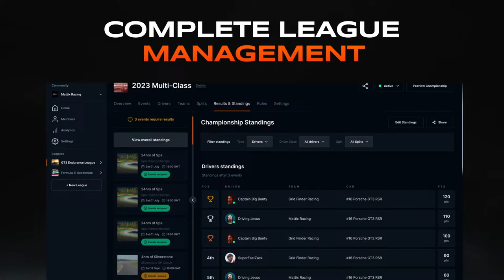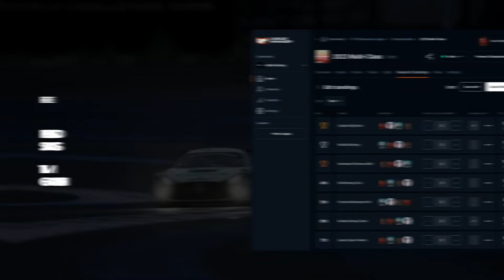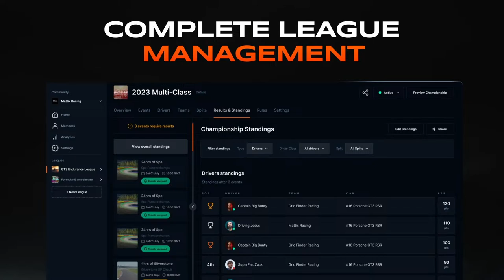WOR I F1 23: PC Tier 4 | Season 17: Round 7 | China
World Online Racing provides competitive racing on PC, XBOX, & PLAYSTATION on F1 23 including some of the fastest F1 Esports drivers and upcoming talent.

GRIDFINDER:

Grid Finder has over 3,000 sim racing leagues to search through on PC, XBOX, and PLAYSTATION over 25 different sim racing titles (including F1 23!).

to create your driver profile and start joining sim racing leagues!

NEXT LEVEL RACING:

Next Level Racing® continues to lead the market with innovative designs and technology. It has pride in challenging the industry with world-class products and has a passionate and innovative global team that continues to push boundaries. The Next Level Racing range of products are sold in more than 40 countries and stocked by major retailers around the world, check it out to find your closest reseller.